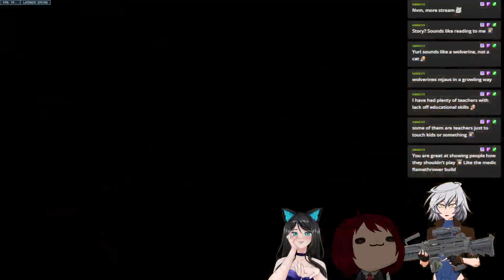Overwatch 2 /w friendssss! from my twitch stream 08/01/2024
Niva's twitch